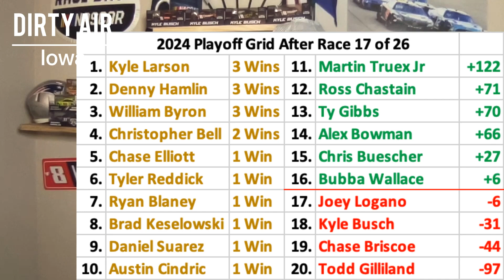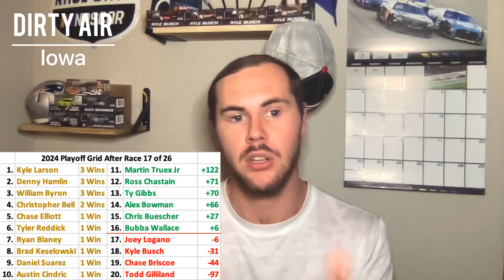Ryan Blaney Wins the First Cup Race at Iowa! 2024 NASCAR Iowa Race Analysis | Dirty Air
My reaction to Ryan Blaney winning the 2024 Iowa Corn 350 at Iowa Speedway!